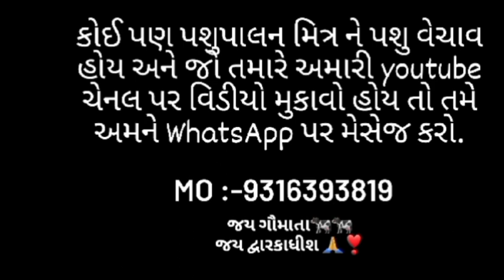3 ભેંસ વેચાવ છે || ભાવનગર ગુજરાત || પશુ લે-વેચ || જય ગૌમાતા 🐄🐄 જય દ્વારકાધીશ 🙏❣️ || gircow girgay